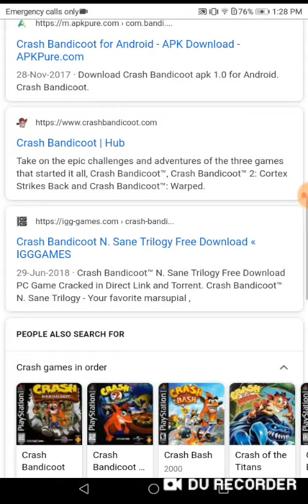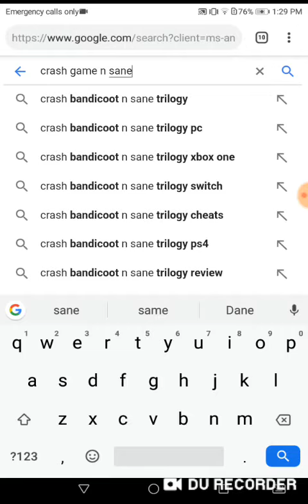How to download Crash N sane Trilogy game on Android//Gamer gang